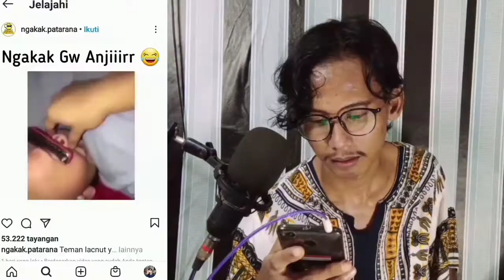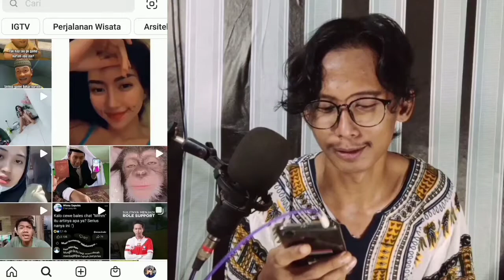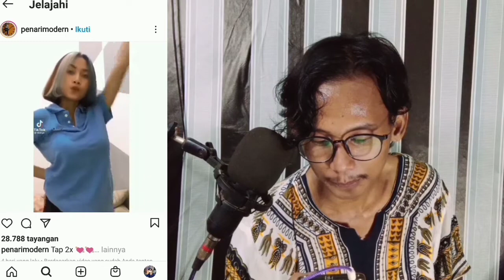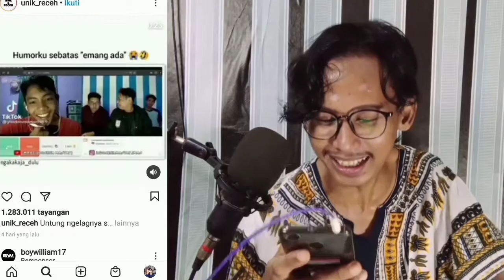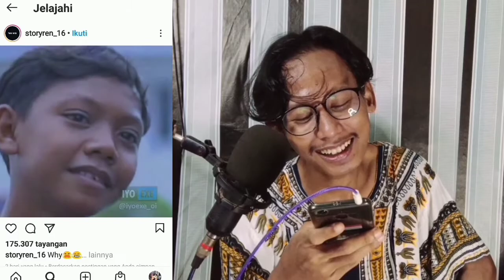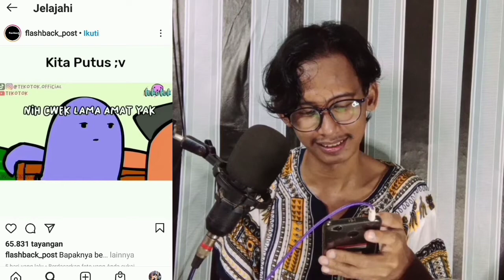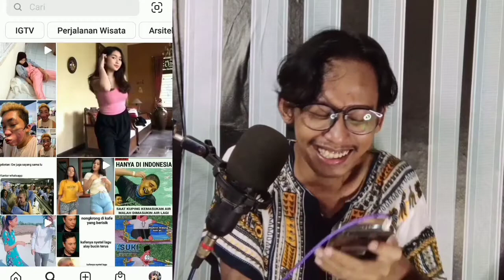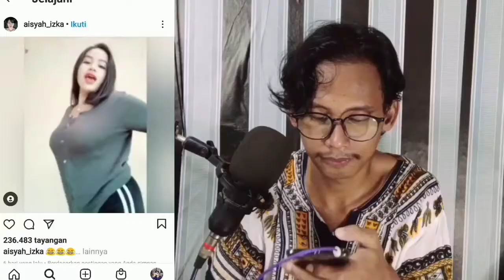Humorku Sebatas "Emang Ada" Dan Cimoy Montok Siap Rebut Rizky Billar Dari Lesti | Reaction Meme